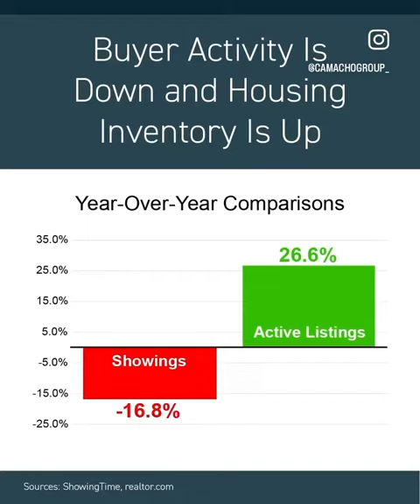Major Shifts in Buyer Activity & Housing Inventory 🏠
📉 Market Update: Major Shifts in Buyer Activity & Housing Inventory 🏠

Notice the change? Buyer activity is slowing, and housing inventory is increasing - a significant shift from last year. Curious about what this means for you? We're here to explain the market dynamics.

🔍 In This Video:

Understand the latest trends in real estate
Get insights on buyer activity and housing stock changes
Learn how these shifts affect your property decisions